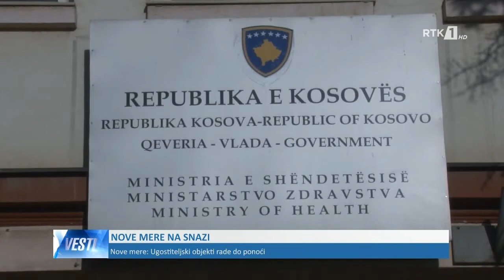LAJMET NË GJUHËN SERBE - VSETI 26.05.2021